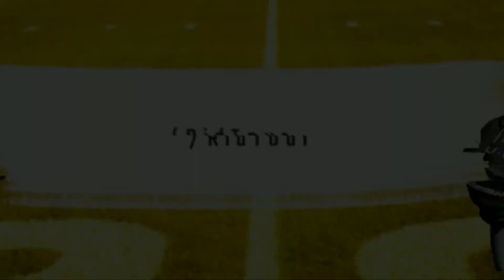Camel rider_01_Yellow Screen_RidTour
Yellow Screen